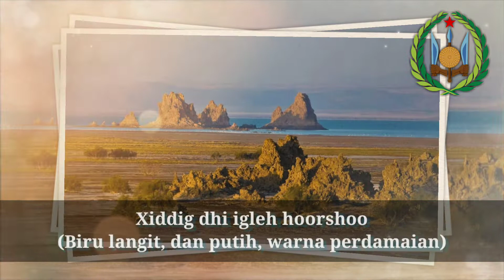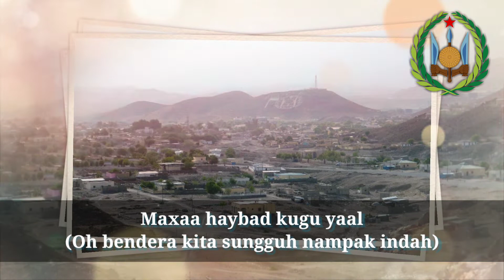"Jabuuti" Djibouti national anthem - Lagu Kebangsaan Jibuti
Jibuti (Somali: Jabuti, Afar: Gabuti) adalah lagu kebangsaan Jibuti.

Penulis lirik: Aden Elmi
Komponis: Abdi Robleh
Penggunaan: 1977

Jibuti adalah sebuah negara yang terletak di Afrika Timur persisnya di Teluk Aden, pintu masuk Laut Tengah. Merdeka pada 27 Juni 1977. Dulu dikenal sebagai Tanah Somalia Prancis atau Afar dan Assa lalu berubah menjadi Jibuti. Bertetangga dengan Ethiopia di selatan dan Somalia di tenggara. Negara yang luas wilayahnya setara dengan Kabupaten Donggala ini penting bagi Ethiopia sebab 60% ekspornya dilepas melalui negara ini.